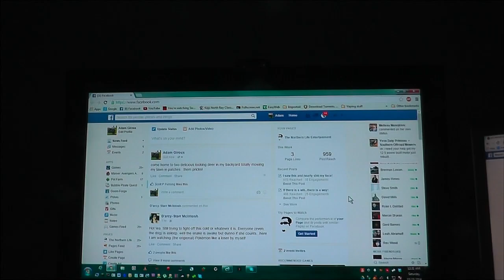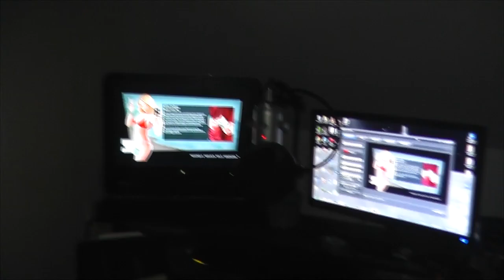Deer in the Backyard! so I got drunk!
get home from work to find 2 deer in the backyard and they wouldn't frig off for the life of them FFS!